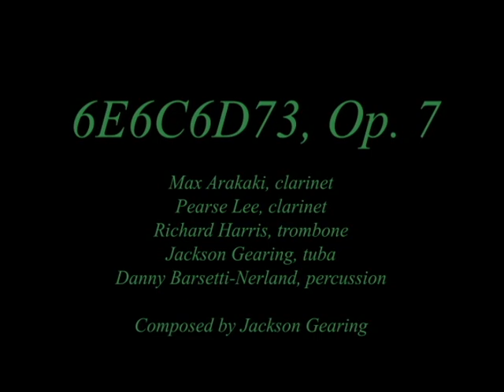6E6C6D73, Op. 7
Max Arakaki, clarinet
Pearse Lee, clarinet
Richard Harris, trombone
Jackson Gearing, tuba
Danny Barsetti-Nerland, percussion